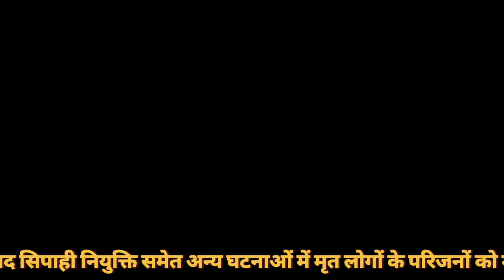उत्पाद सिपाही भर्ती दौड़ समेत अन्य घटनाओं में मृत लोगों के परिजन को CM हेमंत सोरेन ने दी आर्थिक मदद